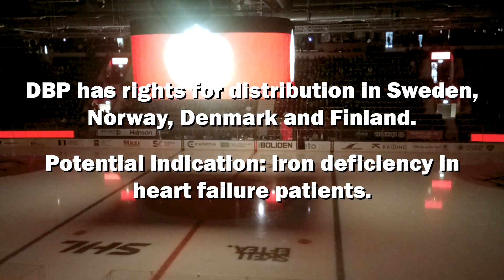DOUBLE BOND | actual #58 (Skellefteå)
I denna korta vlogg svarar Igor Lokot, VD för Double Bond, på frekvent ställda frågor om bolagets verksamhet och produkter.